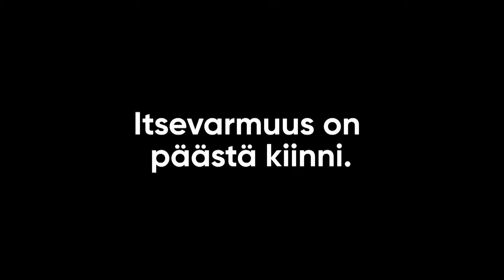CAGE 59: Kurhela vs Haciev (Complete MMA Fight)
NEXT EVENT: CAGE 60 Helsinki 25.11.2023
CAGE 59 Main Event by M Room:
Eemil "Sergeant" Kurhela vs Peyman Haciev

CAGE = Mixed Martial Arts Leader of North Europe